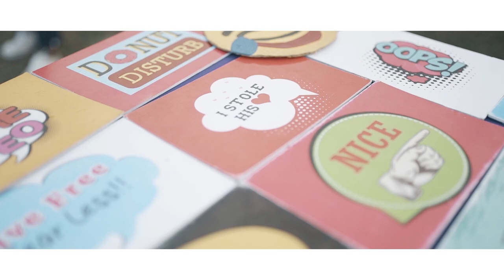Ncell Mela 2076, Birtamode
Birtamode was amazing and full of energy!

Glimpses from Birtamode Ncell Mela where we had lots of fun together.